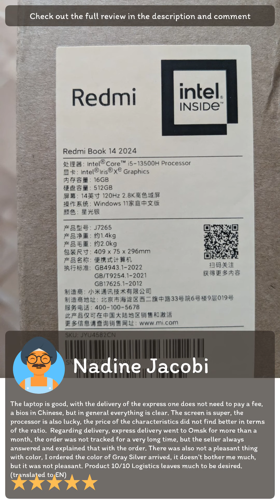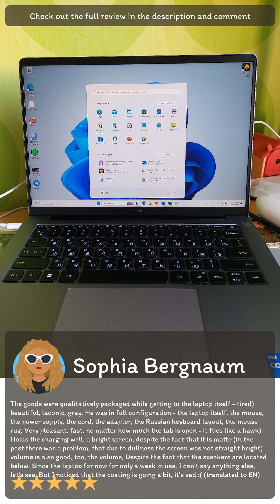Review [Aliexpress] New Xiaomi RedmiBook 14 2024 13500H 16G 512G 14inch 2.8K 120Hz Screen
[Aliexpress] New Xiaomi RedmiBook 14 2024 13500H 16G 512G 14inch 2.8K 120Hz Screen